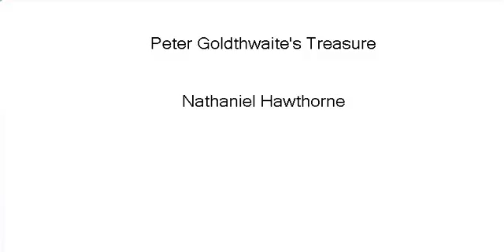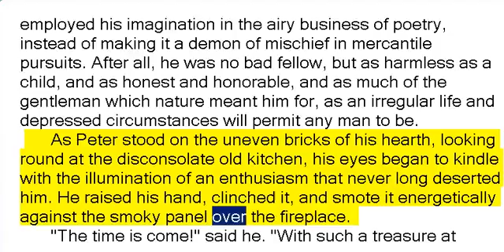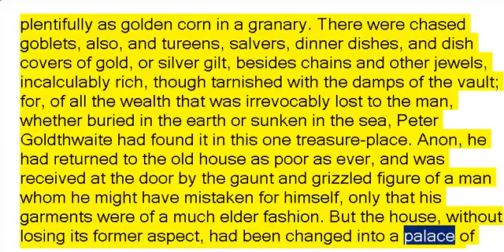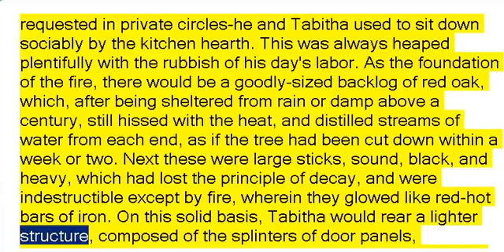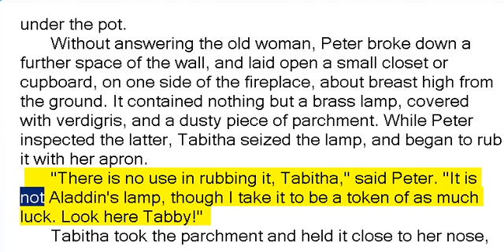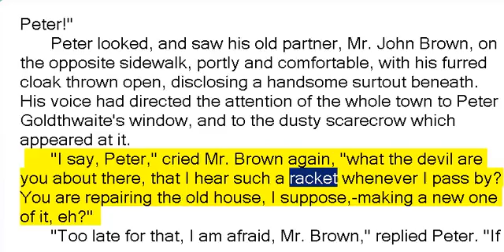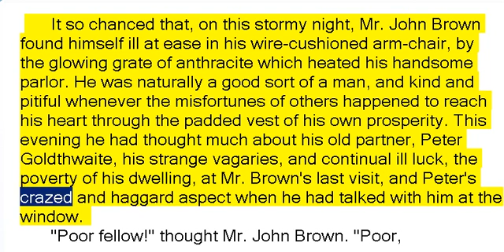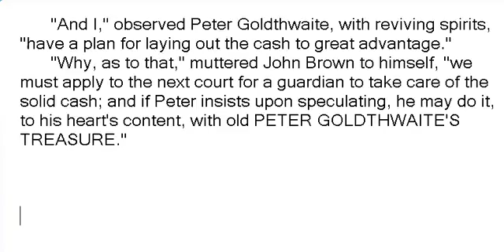Peter Goldthwaite's Treasure by Nathaniel Hawthorne (Book Reading, British English Female Voice)